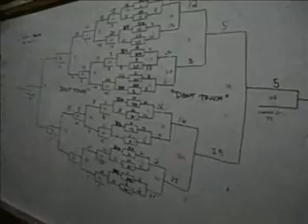A robotic fight to the finish in Plymouth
From the outside, Plymouth North High School seemed quiet, but in the engineering lab at the back of the school, more than  100 people had gathered around an enclosed arena to witness a fight.
   ``Five, four, three, two, one -- and fight, robots! Fight!'' shouted the referee as the spinning blade of The Juggernaut attacked the speedy battlebot Good Night.
   The scene was repeated throughout the day on Saturday as 25 teams from East Coast high schools and colleges competed in ``The Rumble at the Rock,'' a  combat robot competition under the aegis of BotsIQ,  a high school and college robotics education program based on the Comedy Central show ``BattleBots.'' The program trains teachers, provides curriculums and hosts events, including  a national competition in April.
   Michael Bastoni, a science, technology and engineering teacher at Plymouth North, organized Saturday's  competition.
   ``We made engineering a high school varsity sport here today,'' Bastoni said. ``It's as definable as a football field, a gridiron or a baseball field, and now it's a robot-fighting arena. Everyone is fighting to learn more.''
   Students design and build their robots.  They must follow 37 pages of technical rules and pass an inspection process before competing.
  ``The great thing is that they have to use their imagination, they have to use a body of knowledge, and then they have to go out and get other knowledge,'' said Nola Garcia, a founder of BotsIQ.
   The competition pits two robots against each other in three-minute matches. Using remote controls, students and try to get their robot to destroy the opponent.
   ``It's pretty exciting. You get a rush every time,'' said Laura Spinelli, a student at the Bergen County Academy in Hackensack, N.J. Her team was undefeated and won the nine-hour competition.
   ``It's really nerve-racking, but it's worth it,'' said Andrew Crudge, who  controlled the Bergen County Academy's robot, named Good Night.
   Denise Perez-Botts of Cohasset came to the competition to watch her nephew Anthony Ruiz compete. He came with his team, the Columbus Explorers, from Columbus High School in Miami.
   ``It's awesome. I am so proud of my nephew,'' said Perez-Botts, who had never seen a robotics competition before.  ``These are young high school students. It's just amazing that they have the knowledge.  ... They build these robots all  from scratch.''
   Teams build their robots with different characteristics and capabilities. Weapons include spinning blades, stationary and lifting wedges, plows and spikes.
   Good Night had a low wedge and four-wheel drive, which allowed it to drive under most of its competition.
   The arena, a clear-plastic-enclosed cage, was built by Plymouth North students and was used for the first time last year at the national competition in Miami. Entergy Corp., owner of the Pilgrim nuclear power plant in Plymouth, sponsors the 15-year-old Plymouth North program and paid for the construction of the arena.
   Kevin Arruda, who graduated from Plymouth North last year, returned to compete with his old team.
   ``It's just a blast. ...  It's just engineering fun,'' he said.
   Arruda and his teammates are now freshmen studying engineering at Worcester Polytechnic Institute.
    Deb Lavoi of Braintree watched her son Nathan, a student at Blue Hills Vocational Technical High School in Canton, compete with a robot his club built in three days.
   ``We lived in Florida and used to watch 'BattleBots' and now he's actually doing it. It's really cool, really impressive,'' Lavoi said. ``It's amazing what these kids are capable of.''